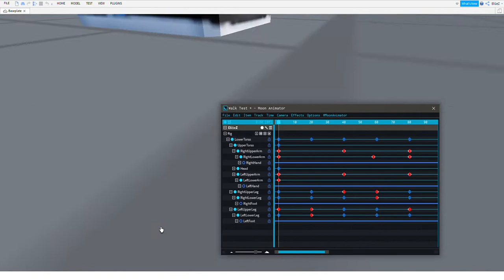Walk Test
Sry for no uploads im just buzzy with school plus i got no ideas for videos lol